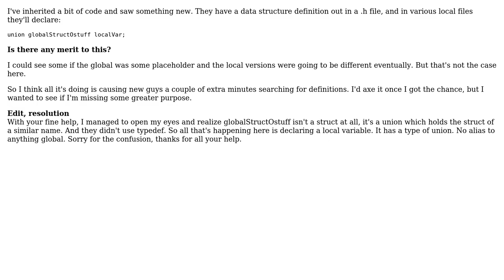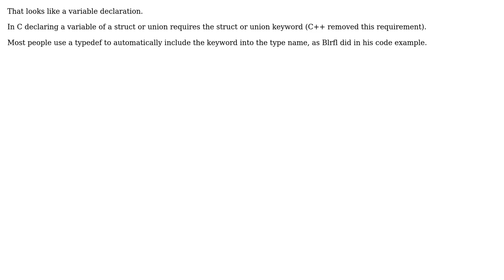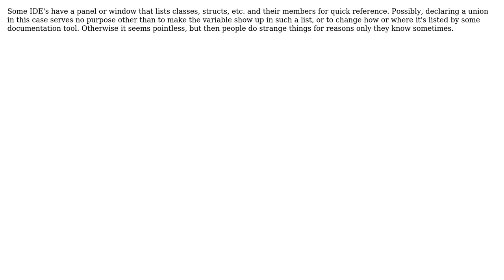Software Engineering: Is there any merit to using `union` to create an alias? (3 Solutions!!)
Software Engineering: Is there any merit to using `union` to create an alias?

With thanks & praise to God, and with thanks to the many people who have made this project possible! | Content (except music & images) licensed under CC BY-SA | Music | Images & others | With thanks to user Philip user Michael Krussel user Dmitri user Blrfl and the Stack Exchange Network Trademarks are property of their respective owners. You are responsible for your own actions.